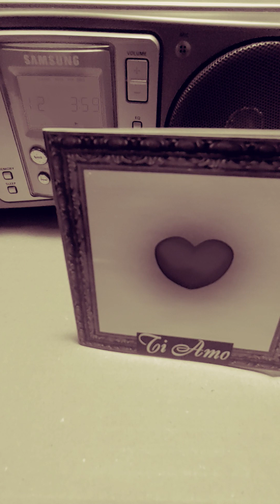Il Mio Trenino (나의 작은 기차)(1996년, Ti Amo, vocal : Ornella Vanoni)